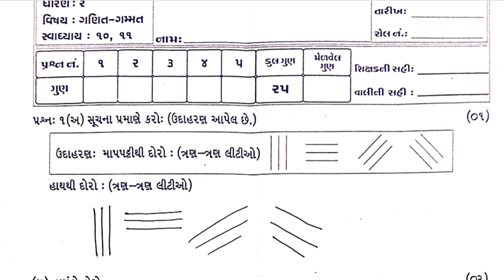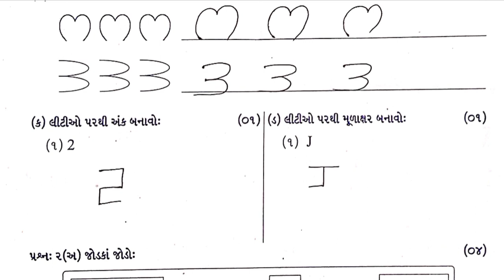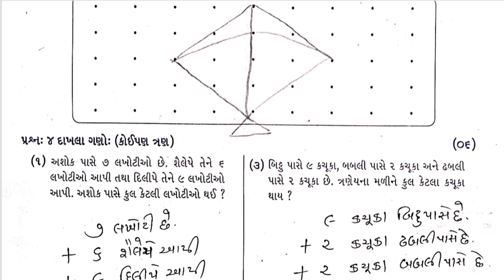Ganit Gamat Test Pepar Solution 2